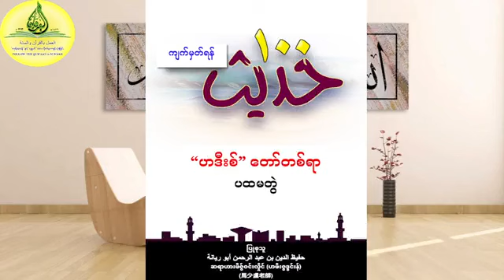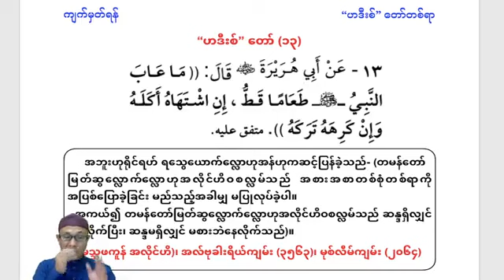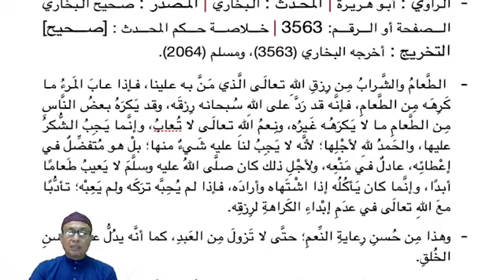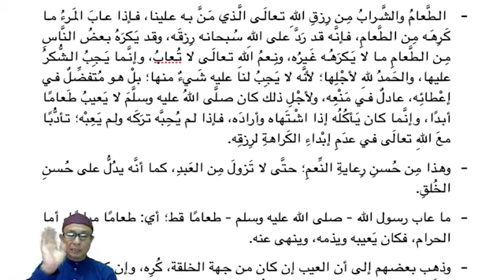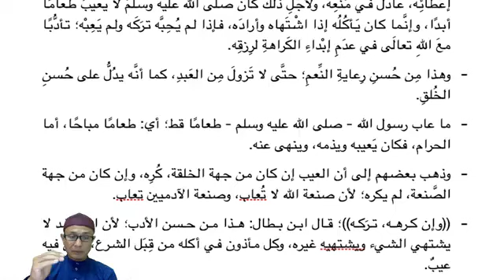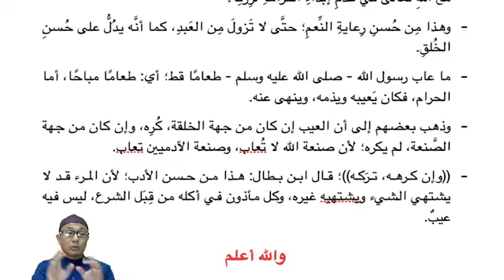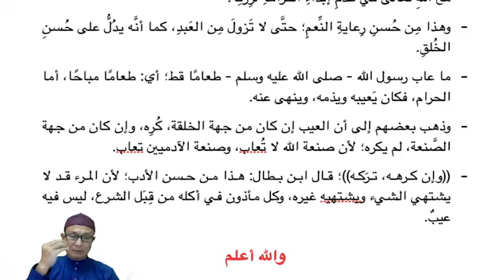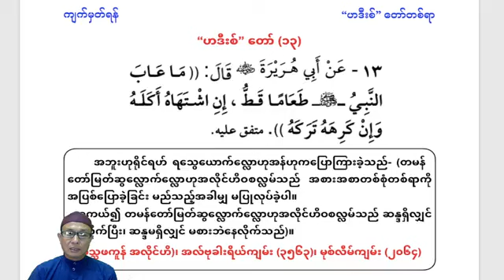ကျက်မှတ်ရန် "ဟဒီးစ်" တော်တစ်ရာ၊ "ဟဒီးစ်" နံပါတ် (၁၃) အစားအစာတစ်ခုခုကို အပြစ်ပြောခြင်း။